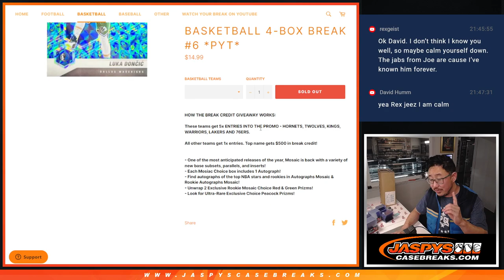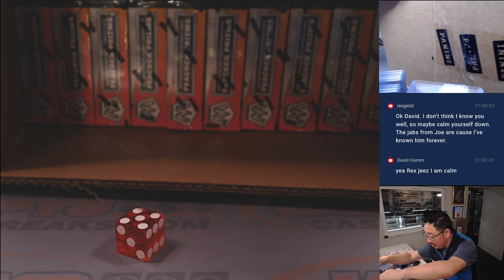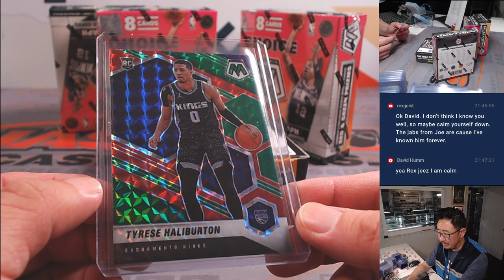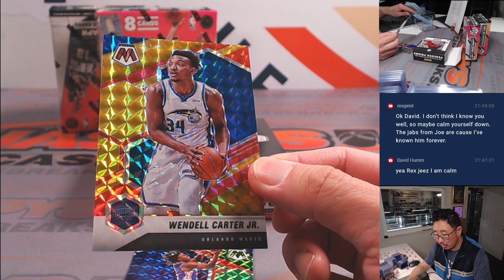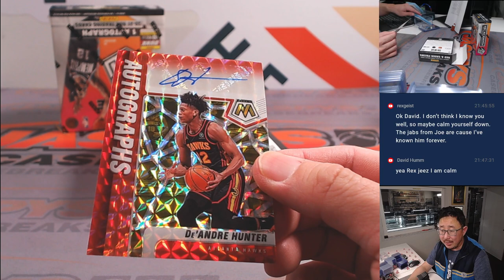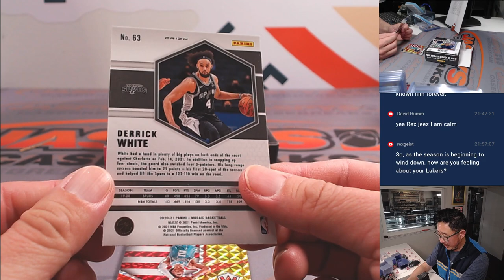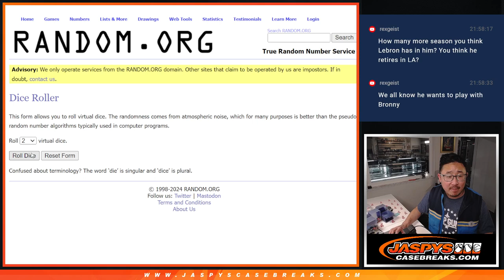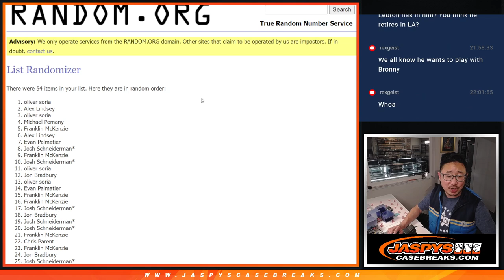Su, 03/03/24 - 2020-21 PANINI MOSAIC CHOICE BASKETBALL 4-BOX BREAK #6 *PYT*